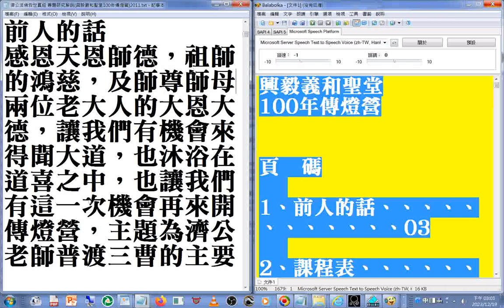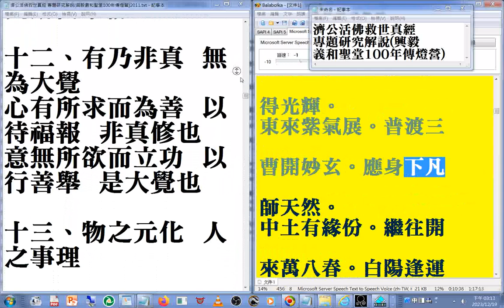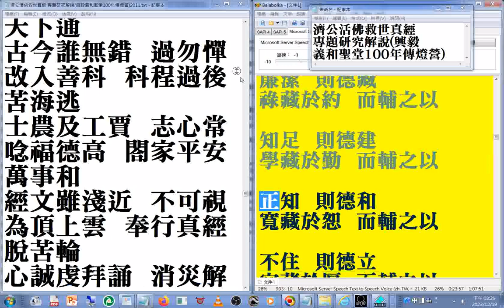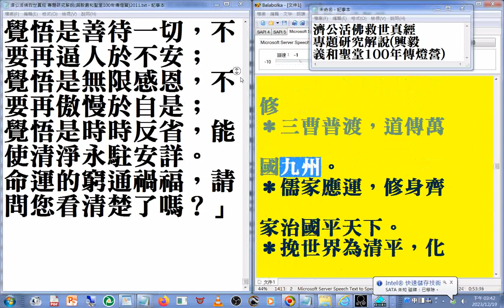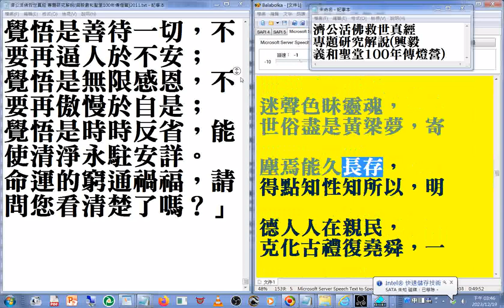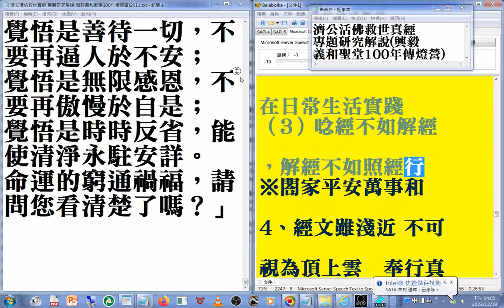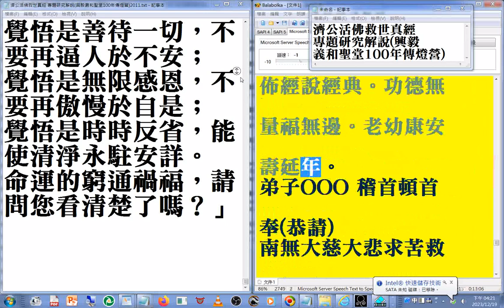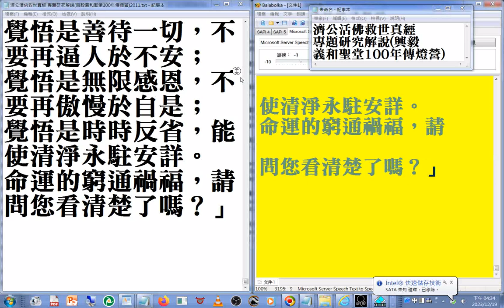G#濟公活佛救世真經 專題研究解說(興毅義和聖堂100年傳燈營)2011#有聲書#Balabolka 逐字唸，部分文字有誤(例子--南無求(更正為救)苦救難)、破音字讀音有誤請見諒(例子--真經傳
(讀音更正為ㄔㄨㄢˊ)萬世...士農及工賈((讀音更正為ㄍㄨˇ)...乾((讀音更正為ㄑㄧㄢˊ)元亨利貞...南無(讀音更正為ㄋㄚˊㄇㄛˊ))